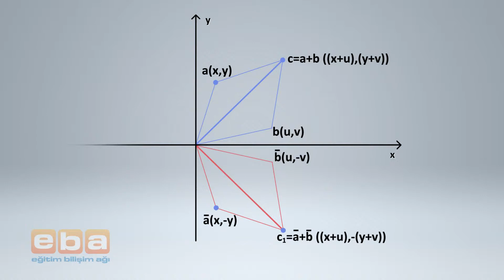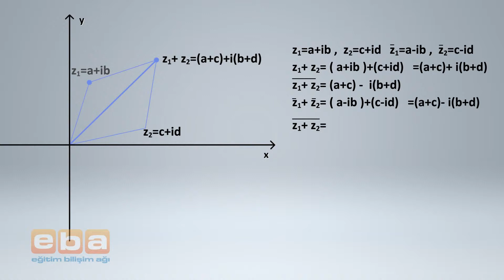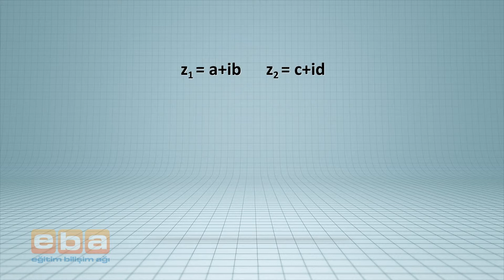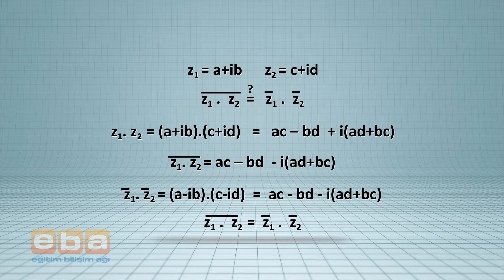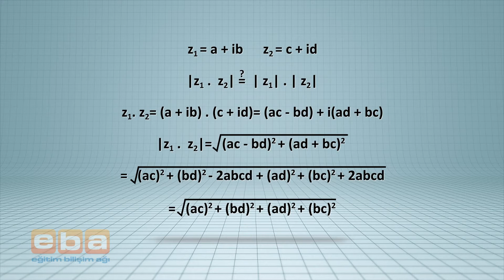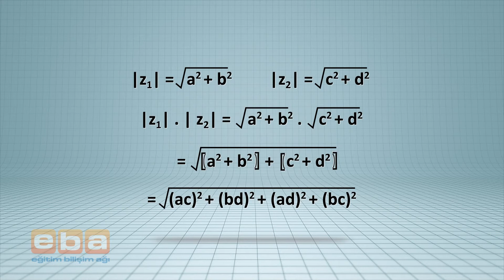Eşlenik ve Modül İle İlgili Özellikler